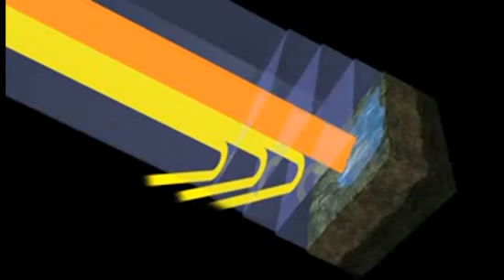NASA's Glory Mission: What Could've Been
Earth observing satellite Glory would have provided long-term hard data on aerosols, solar radiation and their effect on climate change. Credit: NASA